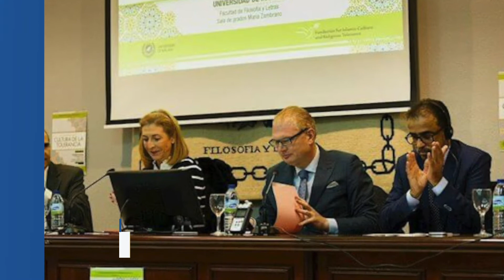Minuto de Libertad Religiosa - 06/DIC/19